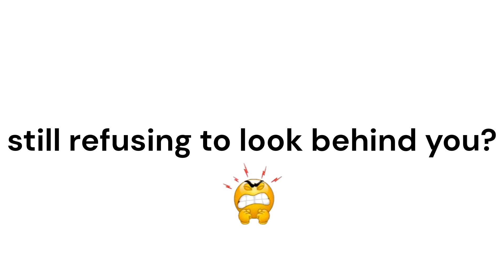Don't Look Behind while watching this Video! 😱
This video is for entertain purposes only.